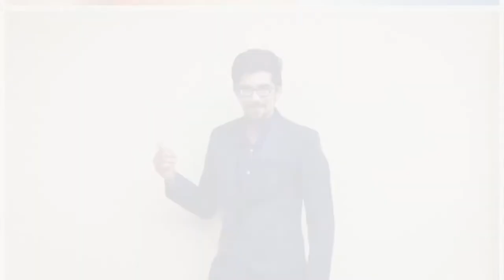Listen up music through Fashion Sunglasses (Zungle) | Insight Invention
This program updates you from the coolest and latest technology gadgets that are being invented daily which are really helpful for all of us...

This video, specifically will give you a brief demo of a Latest Fashion Sunglasses through which you will be able to carry the fashion and listen to the music at the same time...

This Cool Gadget is known as 'Zungle' which is a Sunglasses with some super cool features and will be available soon for shipping all over the world...

Glasses will cost you around 120$ while if you want to purchase all the extra colored lenses as well it will cost you around 250$ (USD) for the complete package...